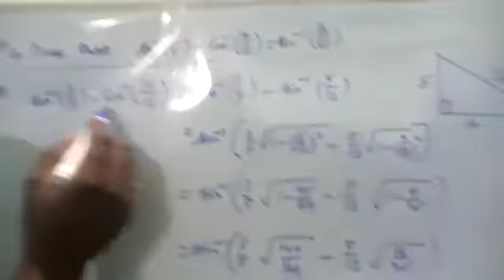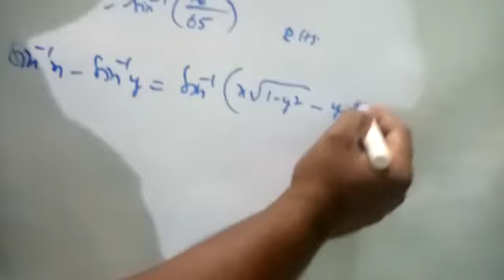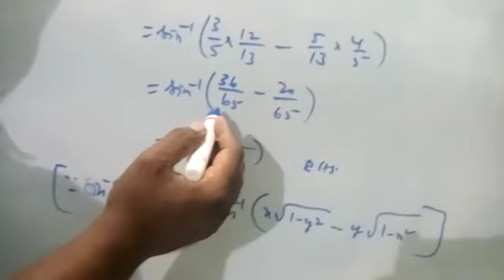12th Maths Exercise 4.5.Q.No.4(2),CGL